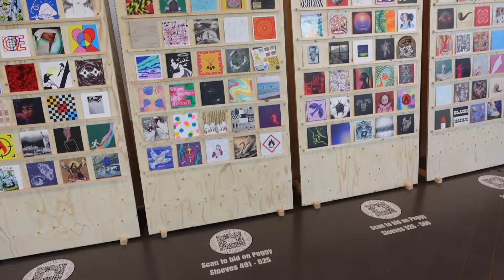VLOG" LONDON WEEKEND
Spend a weekend with me